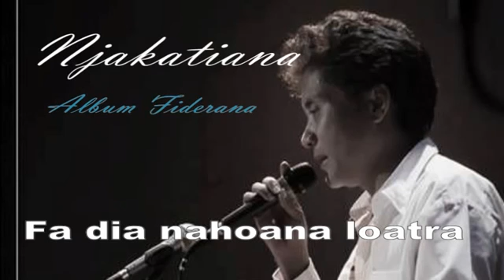Njakatiana - Hira Fiderana "Fa dia nahoana loatra"